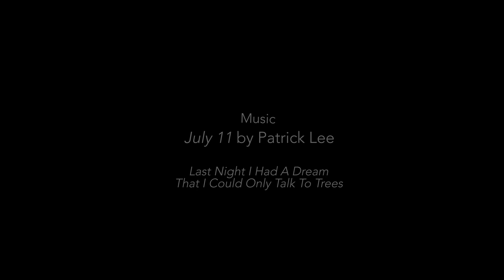JULY 11 by Patrick Lee (film by Colleen Lee)